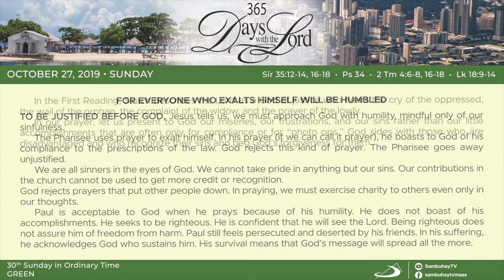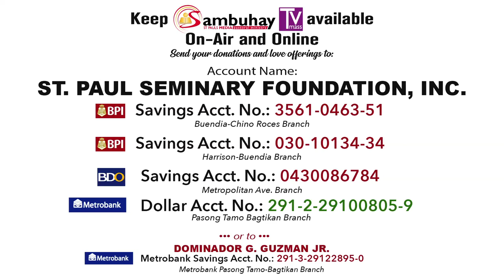365 DWTL | 30th Week in Ordinary Time | October 27, 2019